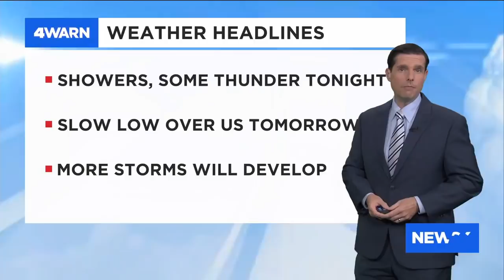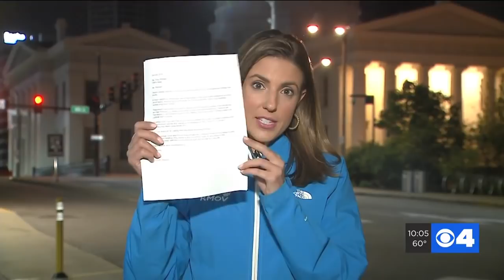Companies refuse work due to zip code of St. Louis first container home, owner says